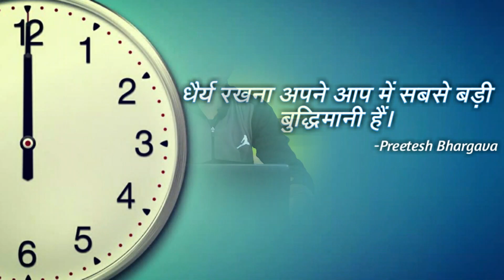धैर्य सिखाता हैं सफलता को पाना | Best Motivational Video about Patience by Preetesh Bhargava | Edu.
Let's Start To Speak English With Preetesh Bhargava And Prime Motivation Group.

( TENSE )
जीवन में कामयाब होने के ये Videos & Shorts ज़रूर देखे
    Edited by Harsh Thakur ( Technical head )
Shooting & Editing Partner - Harsh Thakur + 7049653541/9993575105